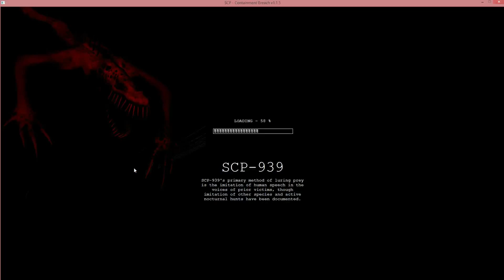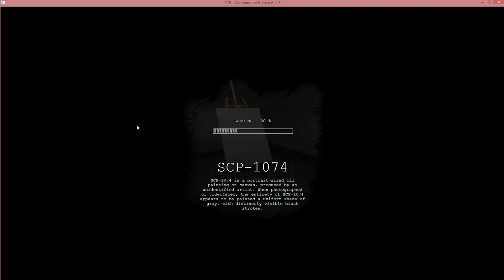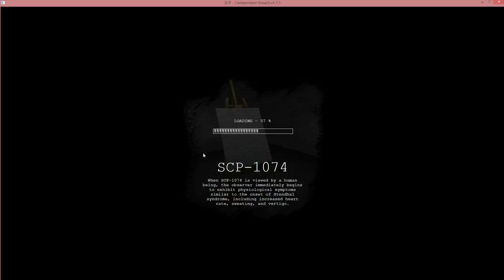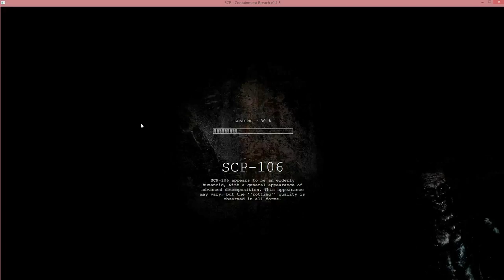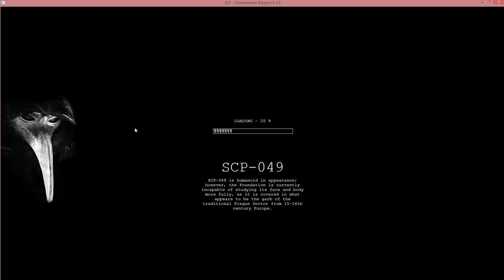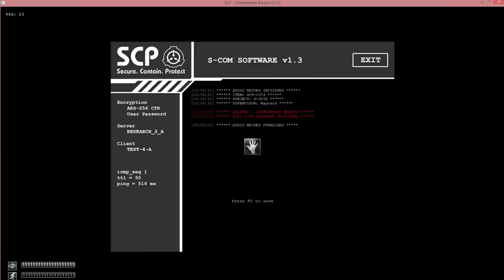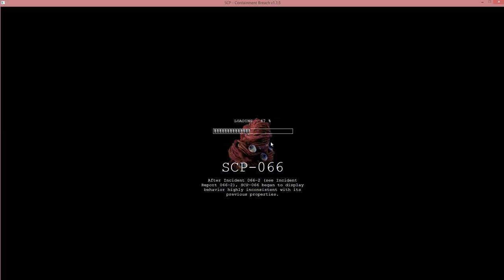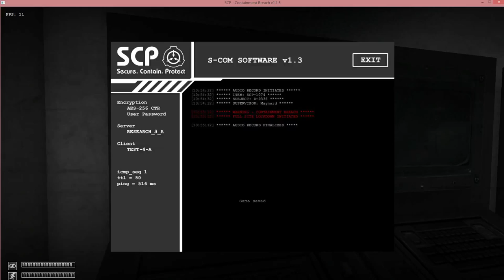SCP: Containment Breach Version 1.1.5 Achievement Challenge Part 5- Falling through the floor!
Regalis worked so hard trying to find different solutions for falling through the floor, but none actually worked.
Actually, the solution is quite simple, but it would take some time to develop and would eat up a lot of extra memory, because CB needs more slowdown.
I was thinking that each room could be changed to have an extra floor below it to catch you, and there will be a staircase at every door that brings you back up to ground level. Problem solved. Give me my Nobel Prize.